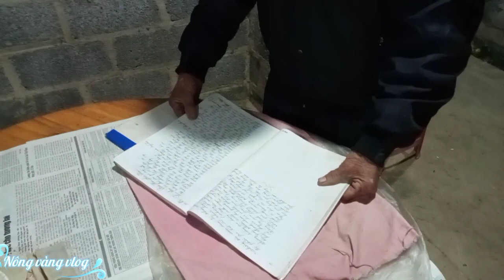thầy tiển thơ trúc văn kết hợp với kèn thầy thịnh nghe là mê.like đăng ký kênh ổng hộ nhé các bạn.